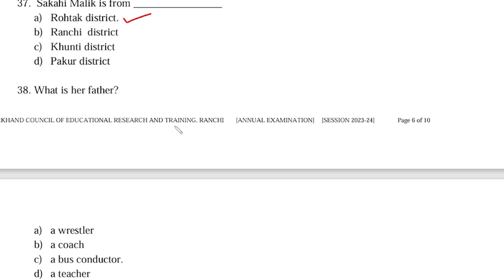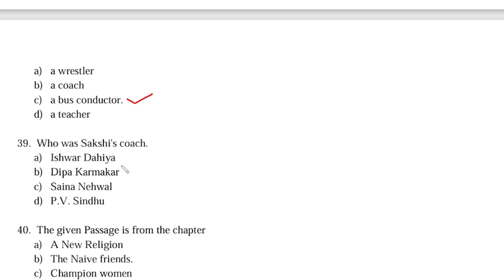ENGLISH COMPREHENSION - PART 6